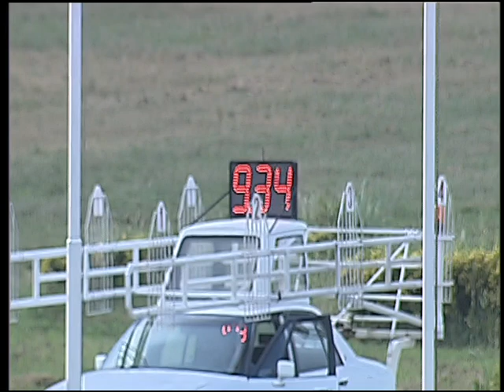Trotto 14/06/2015 - 2° prova di riqualifica